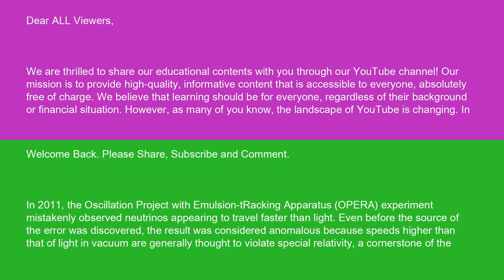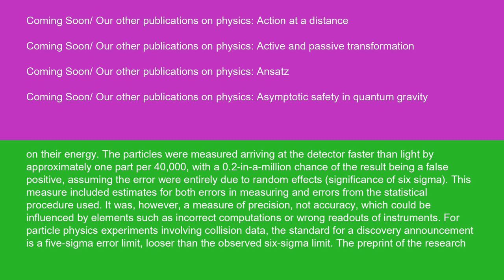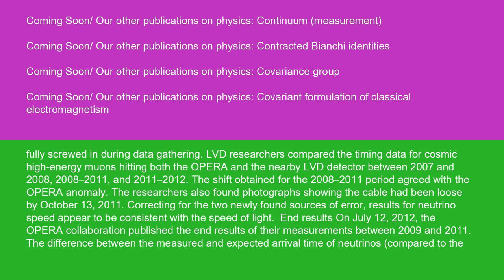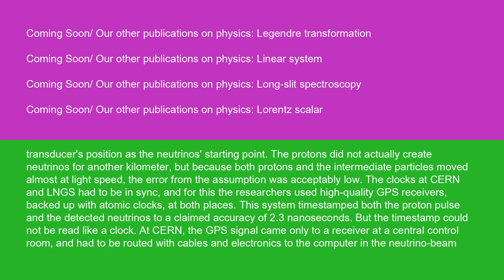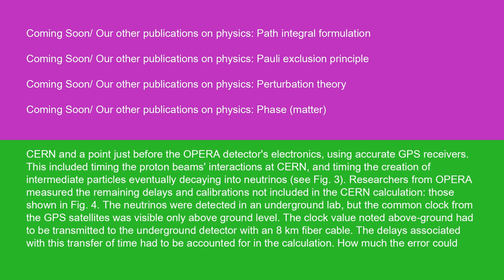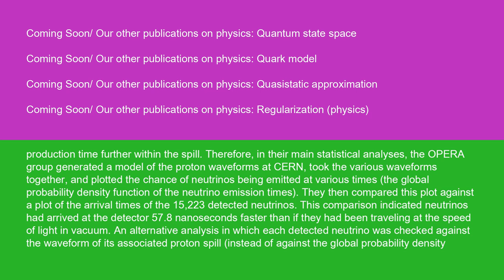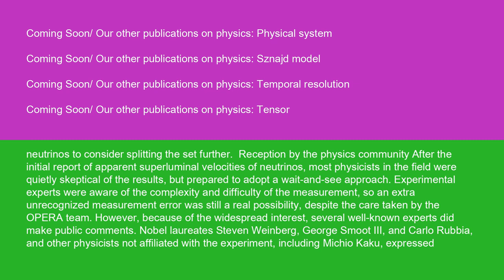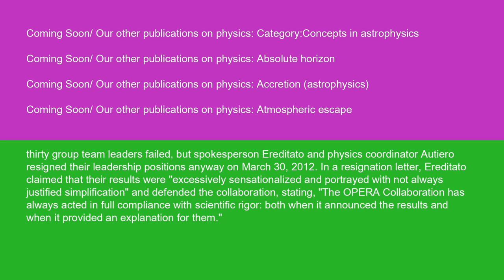Physics 2011 OPERA faster than light neutrino anomaly 14 10 24